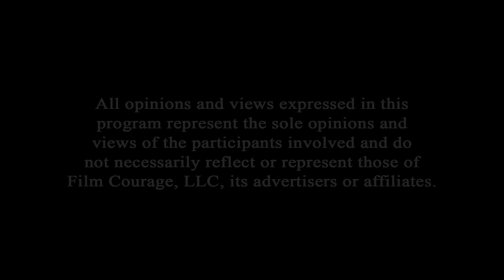How To Write A Netflix TV Show - Daniel Calvisi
DANIEL P. CALVISI is a Script Doctor, Writing Coach and the author of Story Maps: How to Write GREAT Screenplay and Story Maps: TV DRAMA: The Structure of the One-Hour Television Pilot. He is a former Story Analyst for major studios like Twentieth Century Fox, Miramax Films and New Line Cinema. He coaches writers, teaches webinars on writing for film and television and speaks at writing conferences. Many of his clients have worked with the top networks and studios in the industry, such as Netflix, HBO, Warner Brothers, Disney, Sony, ABC, Showtime, Apple TV+ and more. He holds a degree in Film and Television from New York University. He lives in Los Angeles.

AUDIO